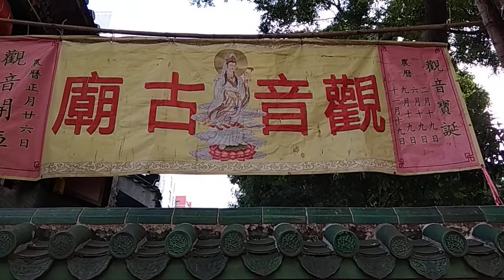油麻地區的 ( 觀音古廟 ) 。 位於油麻地區之 ( 眾坊街及上海街 ) 交界的 ( 榕樹頭公園 ) 裏面之 ( 天后古廟 ) 旁邊 。 VID 20181109 155809